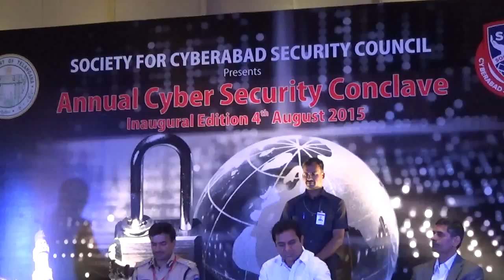Media tv News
Cyber Crime Society in T S